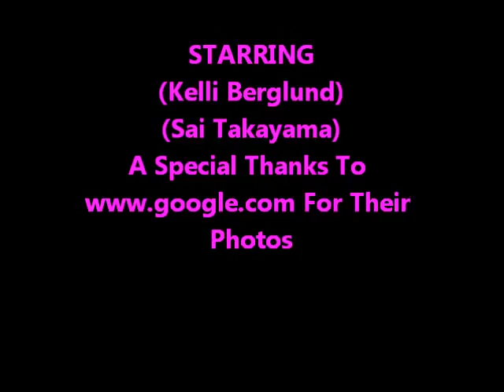Kelli Berglund My Best Photos